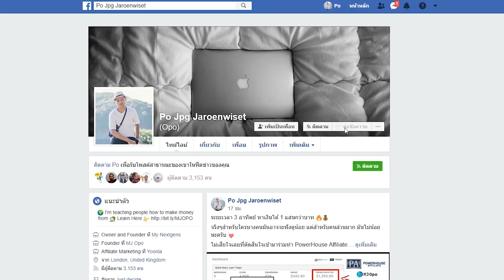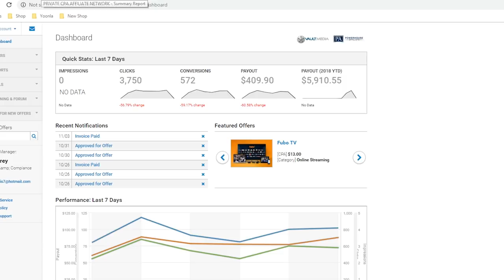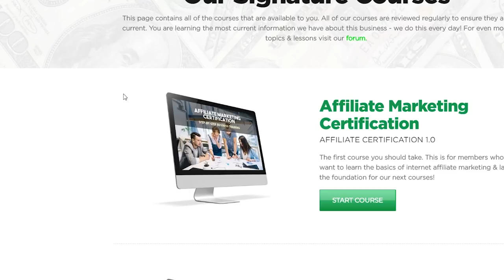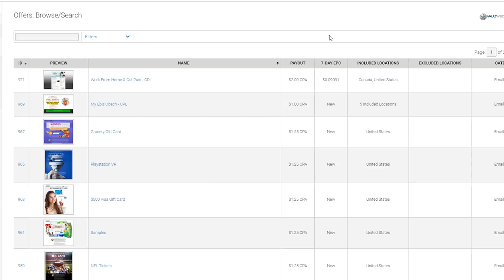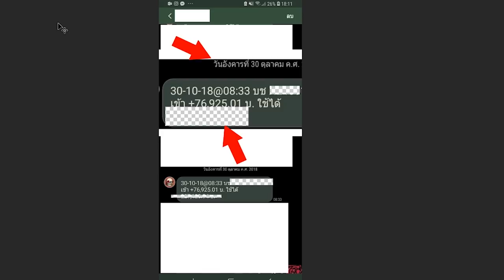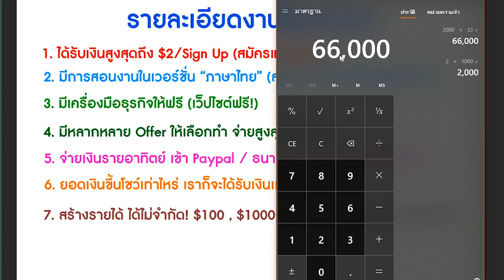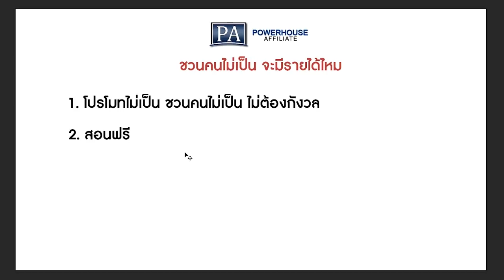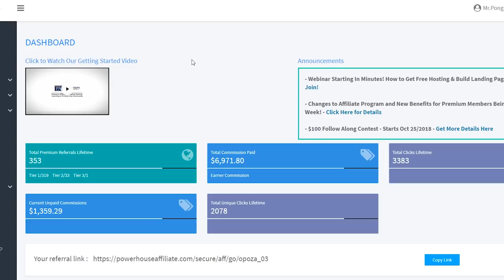งานออนไลน์ สร้างรายได้หลักแสน - 6 ต.ค. 2561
อัพเกรด VIP ตอนนี้ เพื่อเริ่มต้นทำงาน พร้อมสร้างรายได้ออนไลน์
และรับคำแนะนำจากผม "ฟรี" (ปกติ $997) วันนี้ เท่านั้น!!